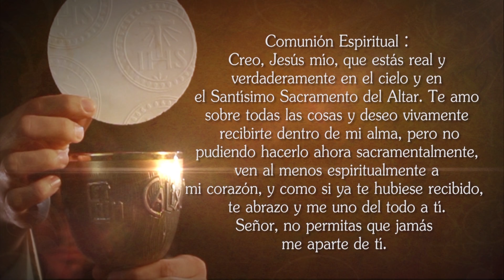Misa de hoy ⛪ Sábado 2 de Enero de 2021, Padre Fabio Giraldo - Tele VID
Tele VID te invita a compartir la Misa de hoy Sábado 2 de Enero de 2021, celebrada por el Padre Luis Vivó.

Eucaristía de hoy Sábado 2 de Enero de 2021, Santa Misa de hoy Sábado 2 de Enero de 2021